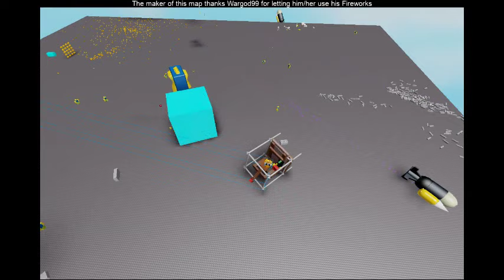Hawcodile,Richard And Dr. Fox Gets Eliminated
By
Banzai Bill
Rocket
Dry Bones